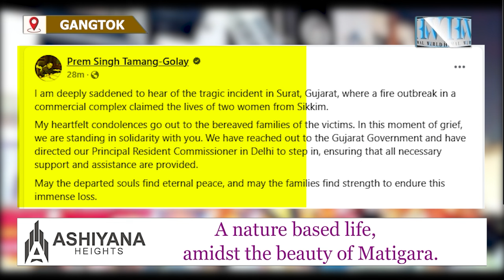सुरत आगलागीमा सिक्किमका दुई महिलाको मृत्यु : मुख्यमन्त्री गोलेद्वारा दुःख प्रकट